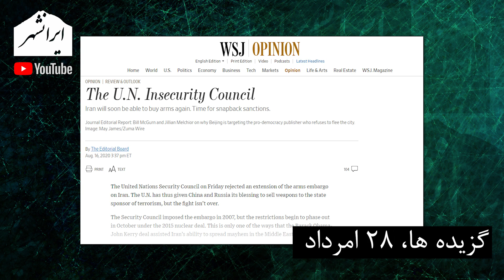گزیده ها، 28 امرداد: دلیل شکار سلیمانی، مکانیسم ماشه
گزیده خبرهای 28 امرداد توسط ایرانشهر. دلیل شکار سلیمانی توسط آمریکا و توانایی آمریکا در فعال کردن مکانیسم ماشه

تویتر      : @Iranshahrtv
اینستاگرام : @iranshahrtv